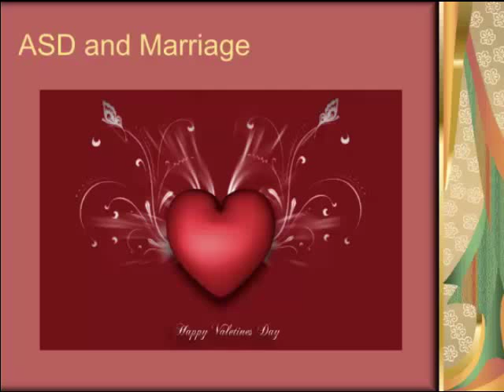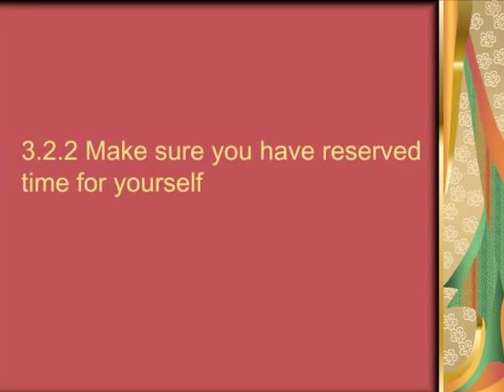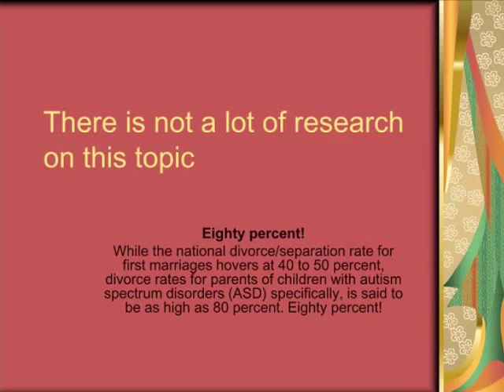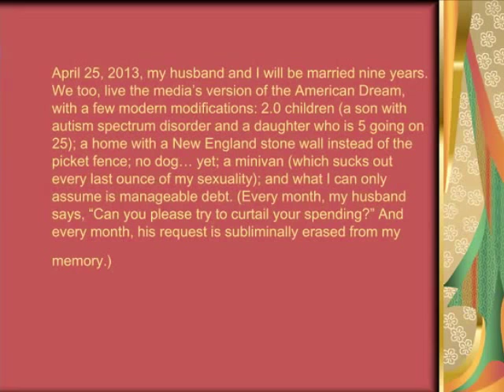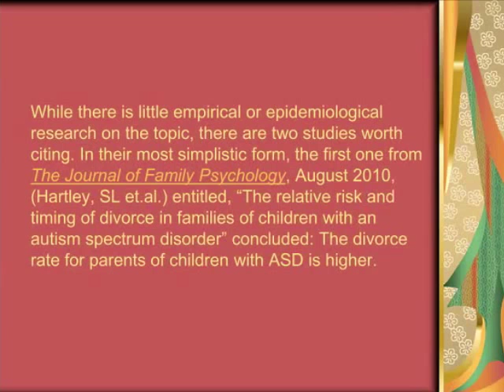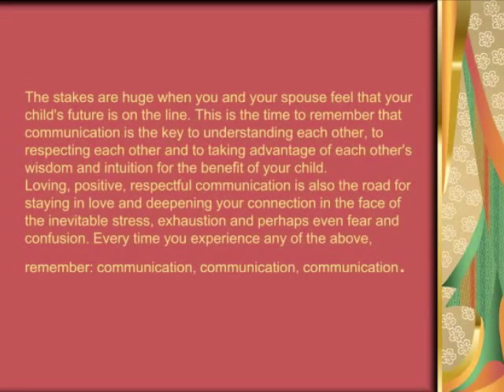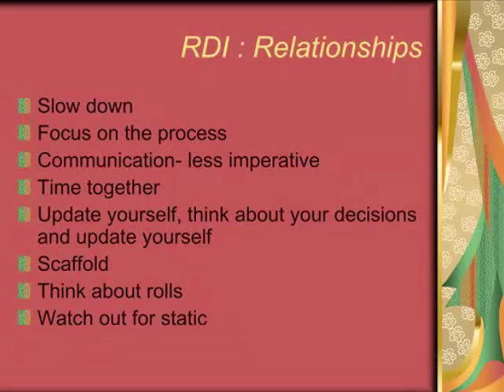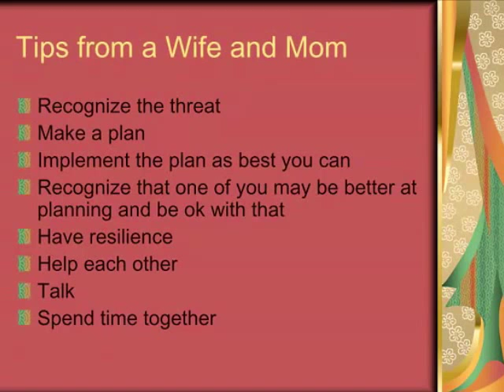Autism and Marriage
In this webinar recorded for the RDI Learning Community, Kat Lee shares the wisdom she has gained as an RDI Consultant and, more importunately, as a wife and mother of a child on the spectrum. To join the learning community